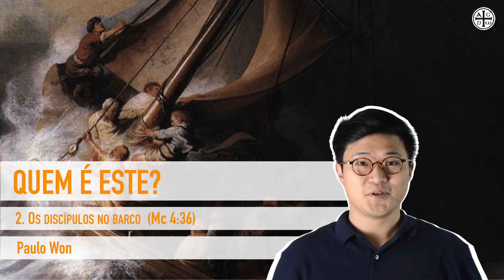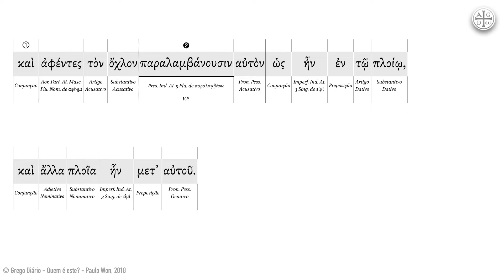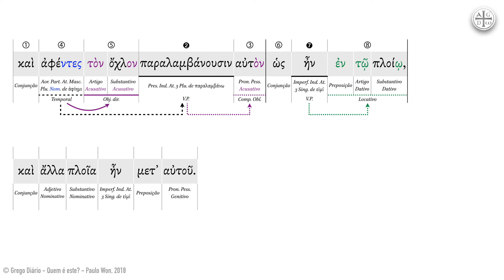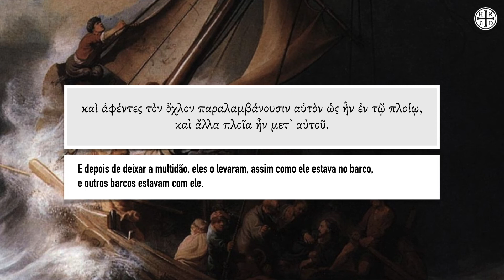GREGO DIÁRIO ⎢ Quem é este? #2 - Os discípulos no barco (Mc 4:36) ⎢ Paulo Won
GREGO DIÁRIO, doses diárias de grego do Novo Testamento!

Nessa série de leituras, estudamos o texto de Mc 4:35-41, abordando a gramática e sintaxe.

◉ Hino ao fundo: Sossegai.